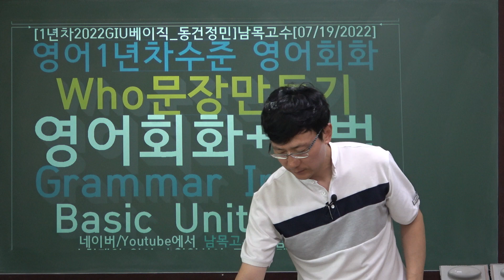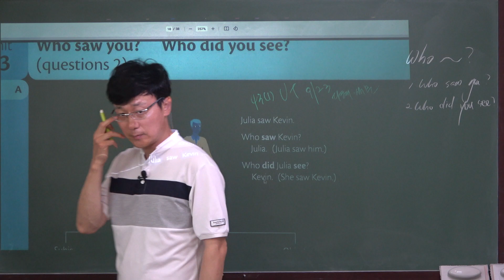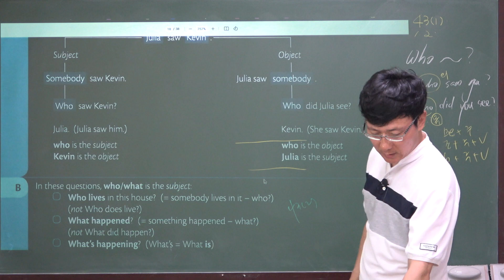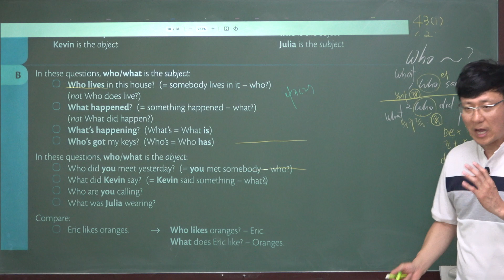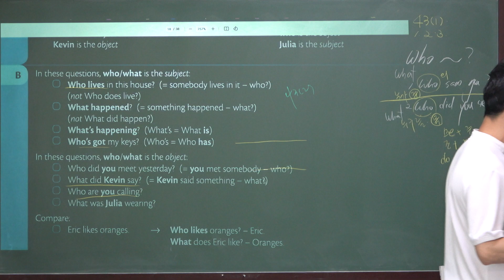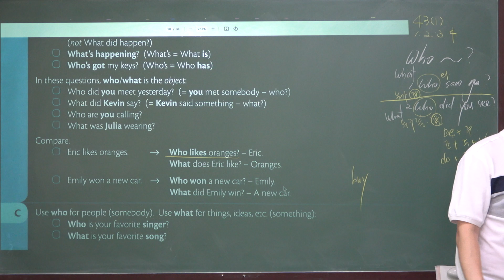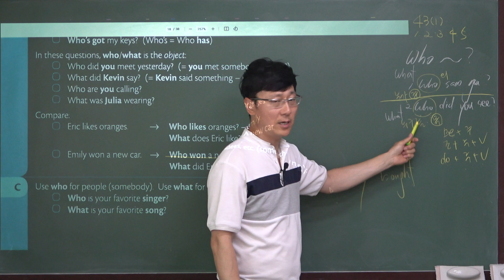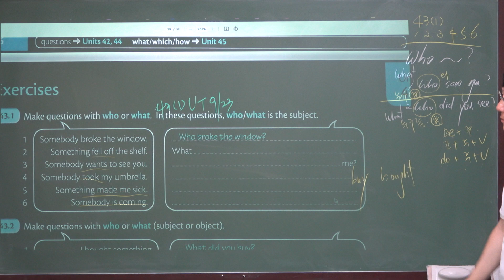[1년차2022GIU베이직_동건정민]남목고수[07/19/2022]영어1년차수준 영어회화Who문장만들기영어회화+문법 Grammar In Use Basic Unit 43[1]